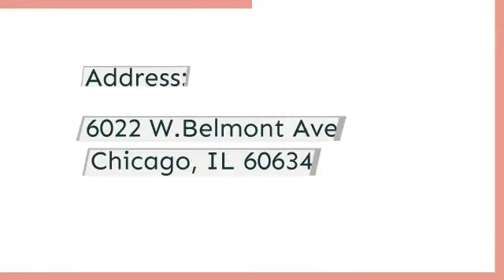Kata Chicago Judo Club 2022